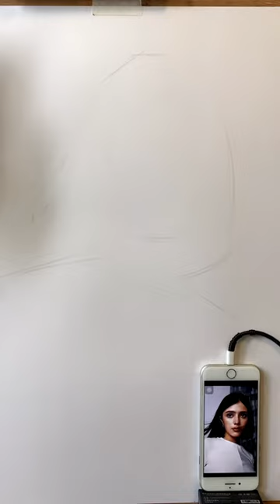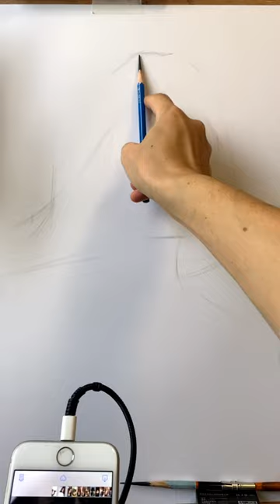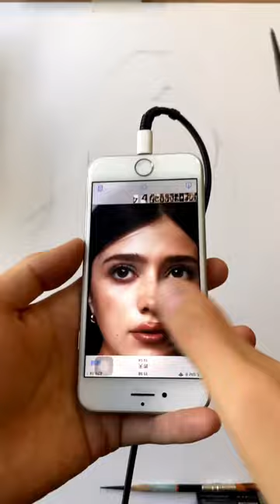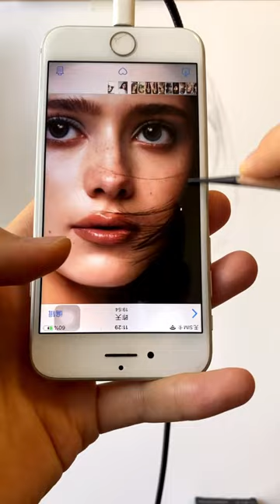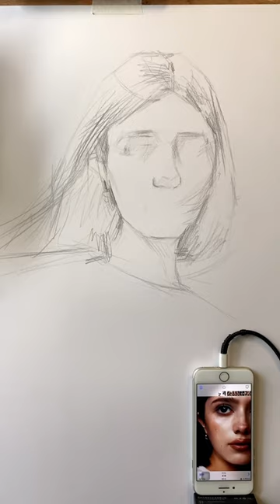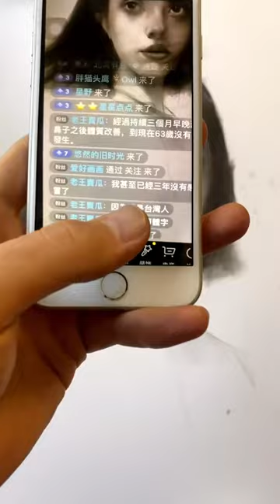How to Draw Beautiful Girl Faces with Portrait Sketching 4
👍Marie's Charcoal Pencil
👍Drawing Paper size 1
👍Drawing Paper size 2
👍Eraser charcoal
👍Blending Stumps